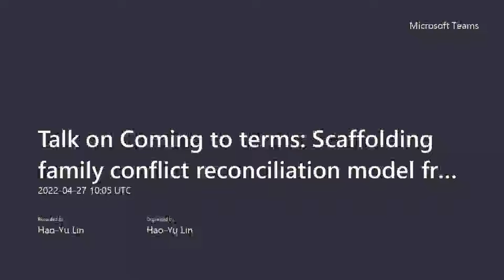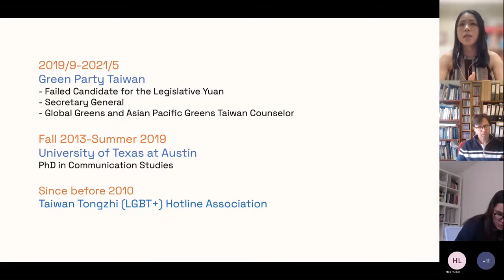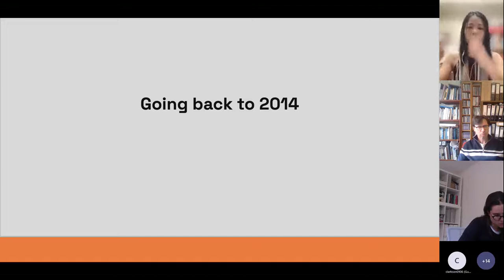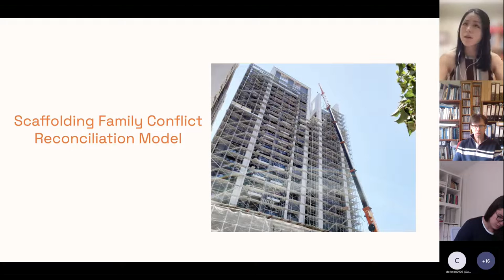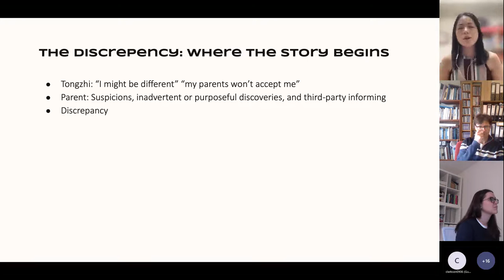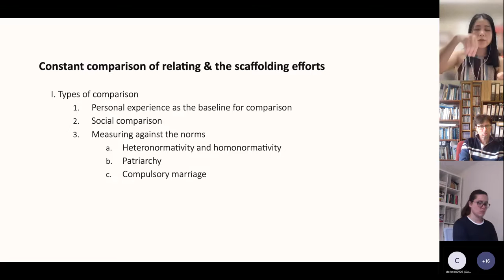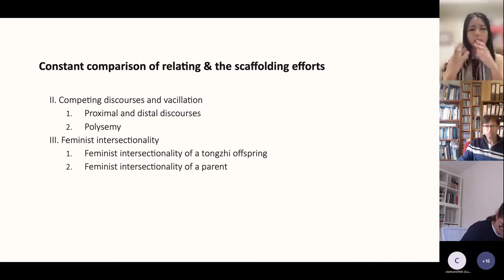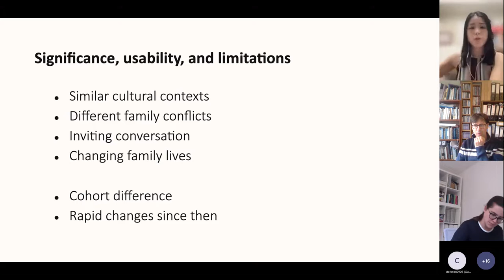Talk on Scaffolding Family Conflict Reconciliation Model from Taiwan Tongzhi (LGBTQ+) and Parents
Abstract

For LGBTQ+ people, coming out to family is an important matter. Currently, literature on this subject is mainly from US/Western European cultural contexts, which focuses primarily on parents and their underage children and the underage children's verbal disclosure of non-heterosexual identity. These studies provide us a good foundation to understand parent-LGBTQ child relationships, yet there is much to be learned. Using interview data from 38 adult tongzhi (a term used in most Mandarin-speaking societies that roughly translated to LGBTQ+), 14 parents of an adult tongzhi child, and 1-year field observations, this study adopts the constructivist grounded theory (Charmaz, 2006) to establish a Scaffolding family conflict reconciliation model (Jhang, 2018, 2019).

This model reconceptualizes coming out as coming to terms (rather than as disclosure) and captures the processual and relational nature of coming to terms. This coming to terms (i.e., reconciliation) process is made of constant psychological comparison of relating and corresponding scaffolding behaviors. The five types of comparisons are personal experience as the baseline for comparison, social comparison, measuring against the norms, measuring against the authority, and putting things in perspective. Informed by both proximal and distal discourse (Baxter, 2010), these comparisons guide individuals' scaffolding efforts to reach their relational goals (such as a parent setting up blind dates for the child or the child bringing her "friend" home for dinner). Notably, the mutually accepted family relationship is not a final destination. Instead, the acceptance could be compartmentalized and discounted, and for some, it is an indefinite process.

This model formalizes the parents' agency in the parent-tongzhi child relationship and refocuses scholarly attention on the parent-adult child relationship. It diversifies the field of family studies by using data from Taiwan, with the potential to be applied in various cultural contexts and family conflict situations. This dissertation has won the National Communication Association Santra Petronio Family Communication 2020 Outstanding Dissertation Award.